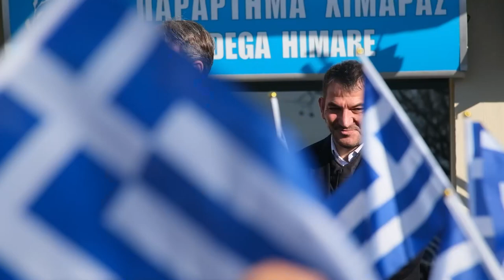Ομιλία του Πρωθυπουργού Κυριάκου Μητσοτάκη στους κατοίκους της Χειμάρρας